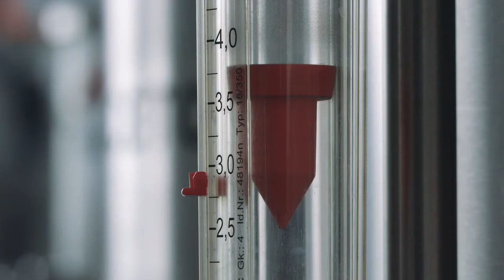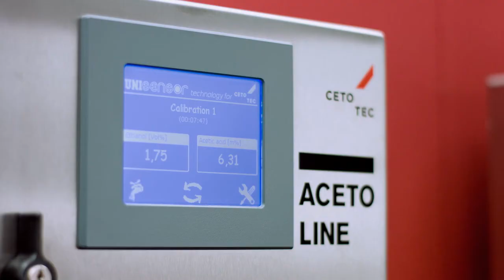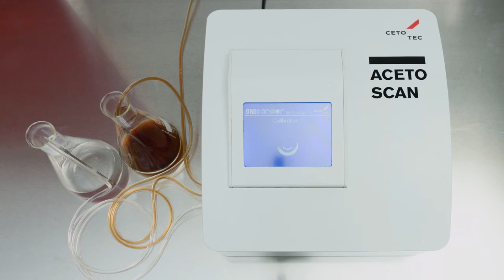Cetotec - A global leader in vinegar production technology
CETOTEC is an engineering company acting globally and specialized in services for the vinegar and yeast industry. We supply advanced and customized plants from lab scale to industrial scale, equipment, alcohol sensors, nutrients, filtration systems and reliable and safe process control for several applications. This video shows our innovative measurement system for the on-line measurement of acetic acid and ethanol in vinegar fermentation.